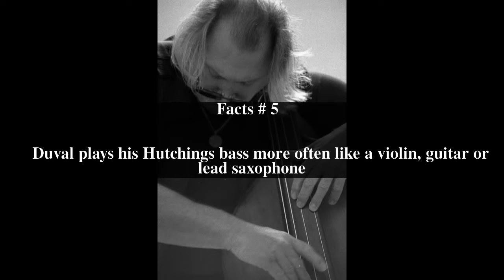Dominic Duval Top # 5 Facts